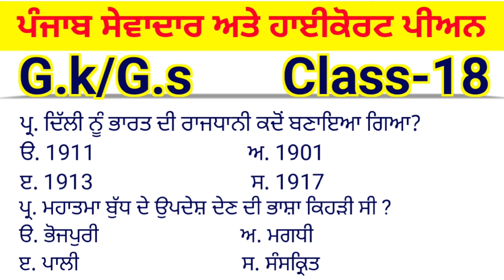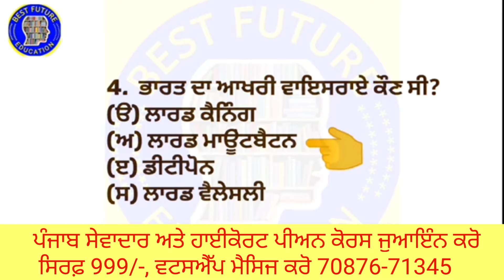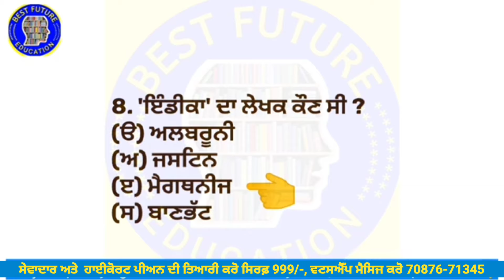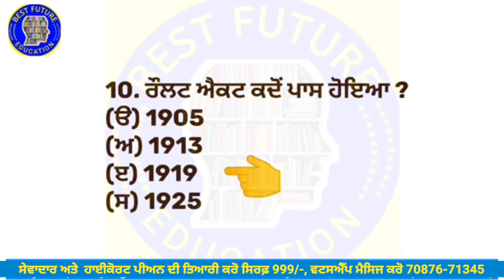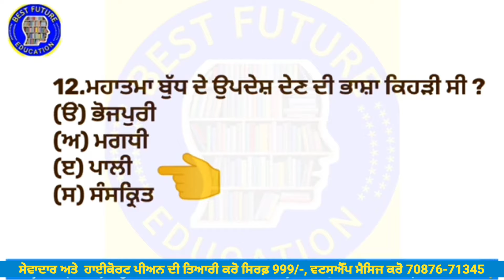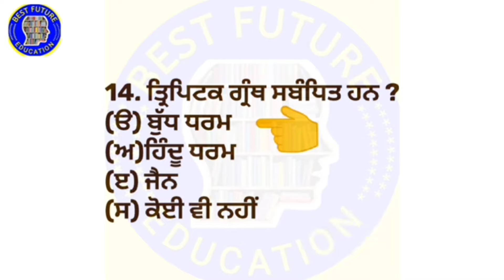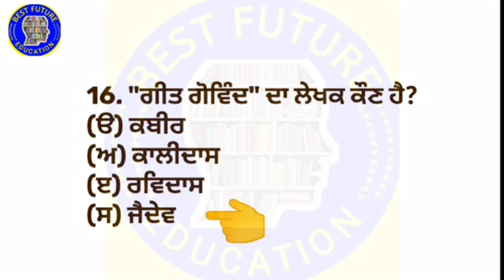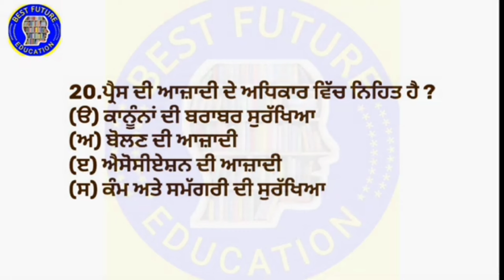Punjab Group D and Punjab Haryana Highcourt Peon Gk Gs || Class - 18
ਪੰਜਾਬ ਗਰੁੱਪ 'ਡੀ'ਅਤੇ ਪੰਜਾਬ ਹਰਿਆਣਾ ਹਾਈਕੋਰਟ ਪੀਅਨ ਜੀ ਕੇ ਕਲਾਸ